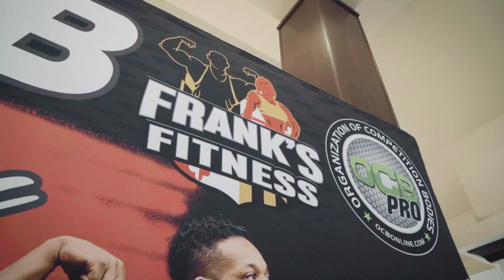2023 | OCB | The Conquer | Check In Day